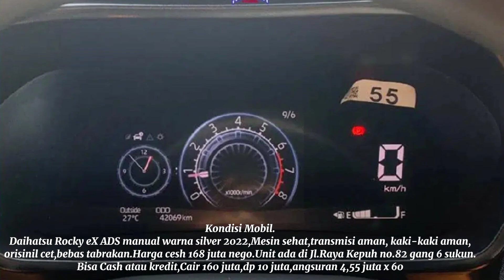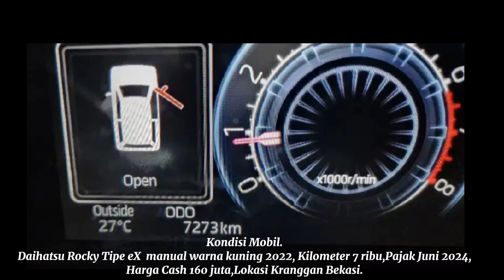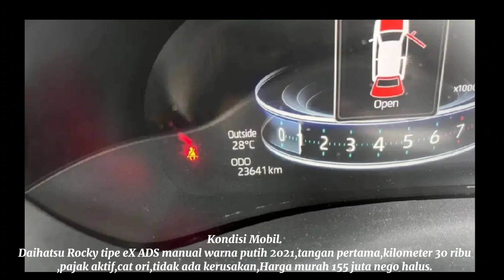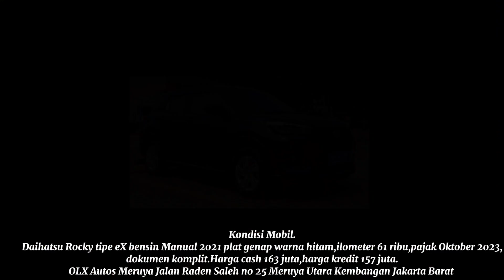HARGA DAIHATSU ROCKY 2022,2021 || Harga 155 juta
Hatga Daihatsu Rocky 2022,2021.Harga 155 juta.
Informasi harga mobil daihatsu Rocky Bekas tahun 2021,2022.Harga kisaran dibawah 168 juta.

Bila berminat dengan mobil bisa menghubungi penjual langsung melalui link yang ada di bawah.

1.DaihatsubRocky 1.2 X ADS bensin Manual 2022.Harga 168 juta.
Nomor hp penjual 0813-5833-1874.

2.DaihatsubRocky 1.2 X bensin Manual 2022.Harga 160 juta.
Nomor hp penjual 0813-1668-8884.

3.DaihatsubRocky 1.2 M bensin manual 2021.Harga 165 juta.
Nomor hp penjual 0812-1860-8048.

4.DaihatsubRocky 1.2 X ADS bensin Manual 2021.Harga 155 juta.
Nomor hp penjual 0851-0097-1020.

5.DaihatsubRocky 1.2 X bensin manual 2021.
Harga 163 juta.
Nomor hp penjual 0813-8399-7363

6.Daihatsu Rocky 1.2 X bensin manual 2021.Harga 157 juta.
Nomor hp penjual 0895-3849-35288